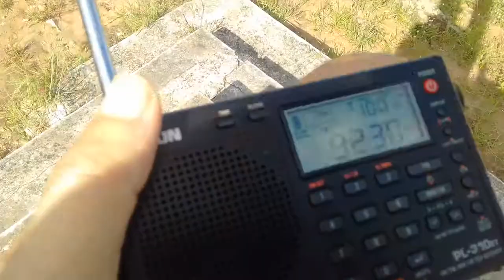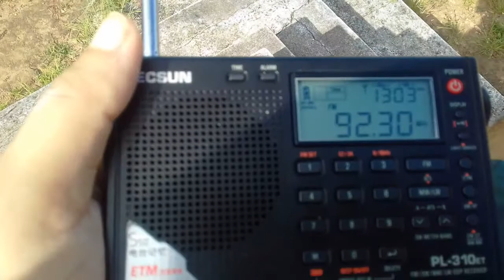Rádio GRAVATÁ FM 92,3 de Pernambuco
Ouvida dia 12/08/2018 por volta de 15hs local no alto do Cruzeiro, Duas Estradas-PB.
Gravatá FM 92,3  de Gravatá-PE opera com 10kw. e TX da : Teclar Equipamentos Eletrônicos Ltda.

Receptor: Tecsun Pl310 et com antena telescópica